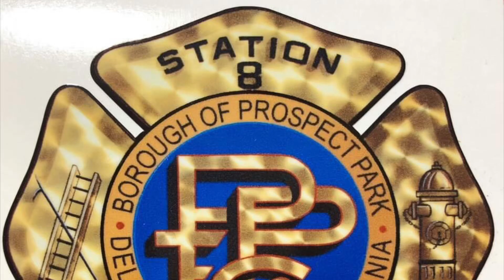Prospect Park Fire Company Snozzle 8 Responding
Prospect Park Fire Company Snozzle 8 Responding to a working vehicle fire in Ridley Park Borough, Delaware County PA.